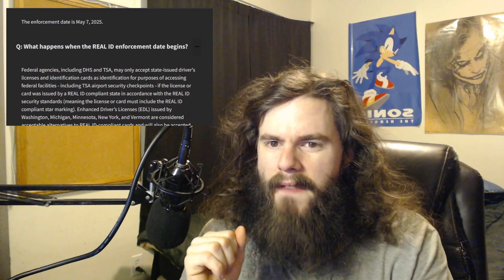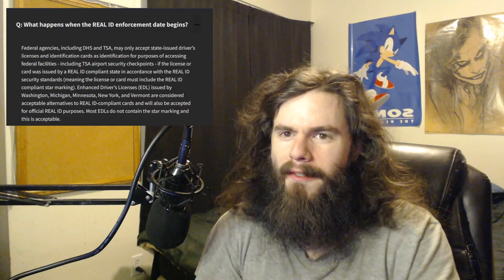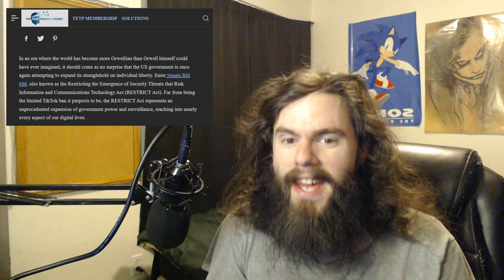The US is building a digital fence to keep you in | Vlog #174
Slowly but surely, the US government is using the threat of foreigners to rob you of every freedom you have left - and watch everything you do.

My receiving addresses:

BTC 1C8hmf4D8oMs5pFwb5vGjc9GkMEjcYcow6

BCH qz3qh8fj0e0jm4w5aj6d4lne2qpew9cxtcszgqktr6

DASH XwjM7HQwdgZc9xiaKx1gXQV6jP5Amy2cxB

ETH 0x72c097d310Cbddd39554ccec06563f1dff693881

LTC LXhzmuu28Tw9faZ2KksfGQS6mvFW7dC44R

SMART SdGNyg7QU5p3VHerKcU1873QC5jXcBcb8G